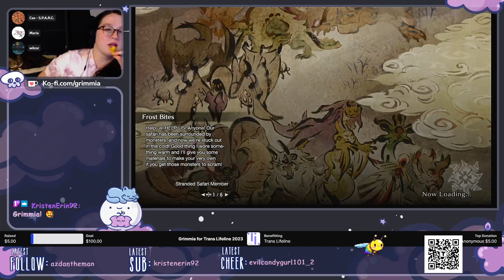raising money and hunting monsters | monhun: rise | vod 7 june 23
This is a stream VOD! Catch me live Tu/W/Th on Twitch